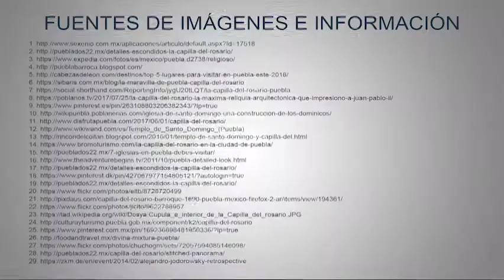La Capilla del Rosario | Libros, Letras y más | David Villanueva Lomelí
La Capilla del Rosario, anexa al Templo de Santo Domingo, también llamada desde el siglo XVII “La Casa de Oro”, constituye el más destacado ejemplo del estilo barroco en nuestra ciudad y una de las mayores realizaciones artístico-religiosas de México. Hoy, en Libros, Letras y más, te platico sobre su historia. Y tú, ¿qué más conoces sobre esta obra arquitectónica?